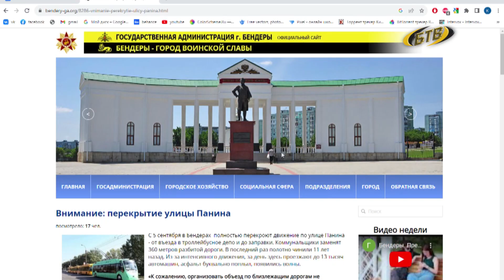Движение – в объезд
С 5 сентября в Бендерах полностью перекроют движение по улице Панина - от въезда в троллейбусное депо и до заправки. Дорожники приступают к ремонтным работам, их планируют выполнить за 2 месяца. А пока автомобилистам придётся объезжать участок через Борисовку.